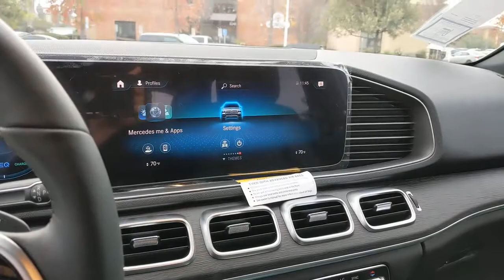2022 Mercedes-Benz GLE Pleasanton, Walnut Creek, Fremont, San Jose, Livermore, CA 22-0088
2022 Mercedes-Benz GLE
2022 Mercedes-Benz GLE GLE 450 - Stock#: 22-0088 - VIN#: 4JGFB5KBXNA611196